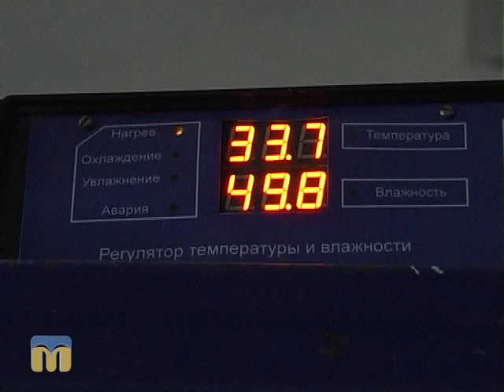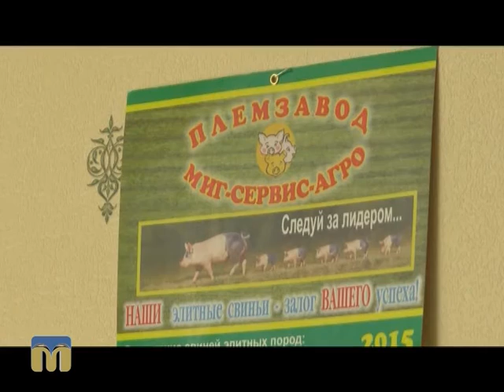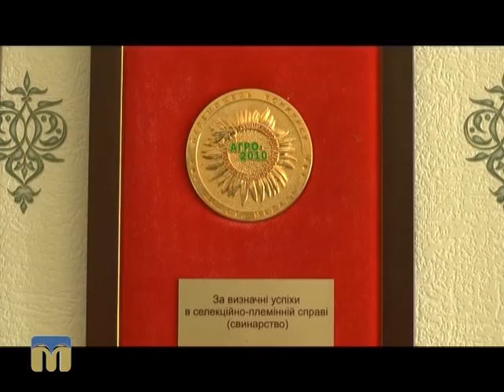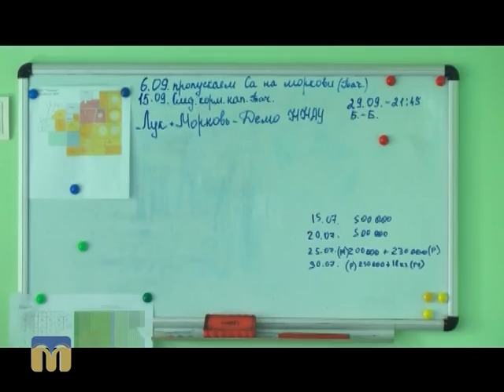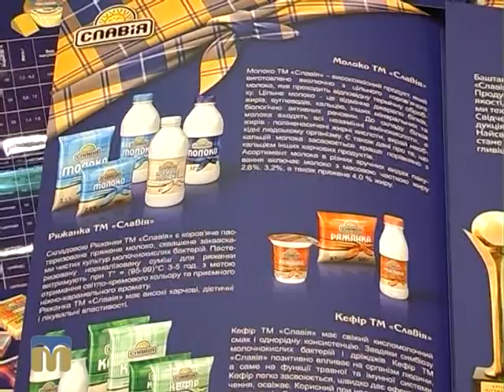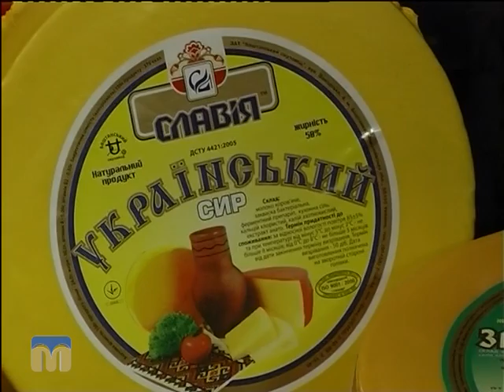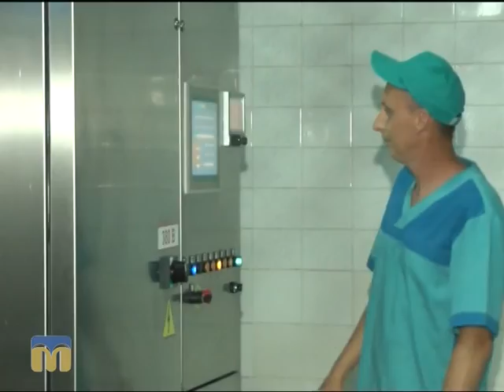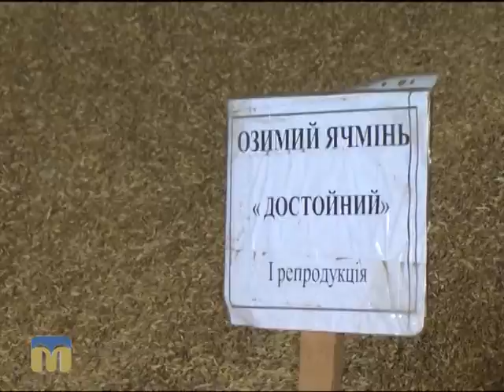Південні лани 17.11.2015